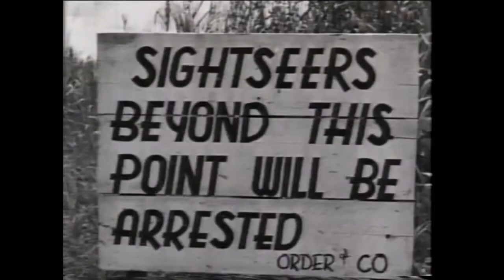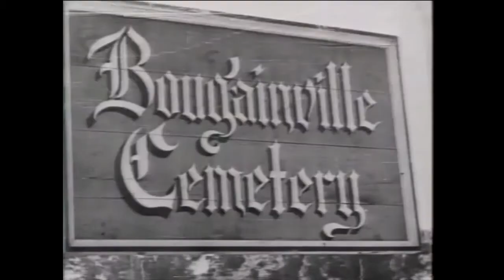WW2 Pacific (pt.10) , Bougainville, Solomon Islands,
Australians and Americans fight to take back the Solomon Islands from the Japanese Empire from November 1943 to August 1945.